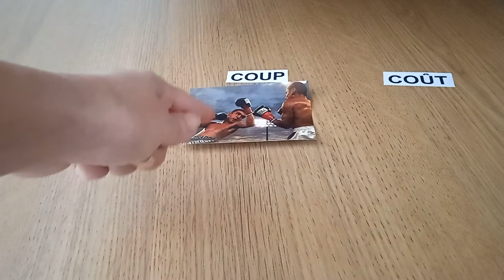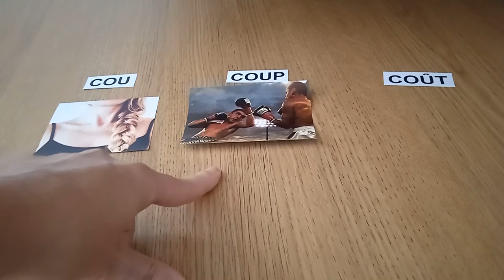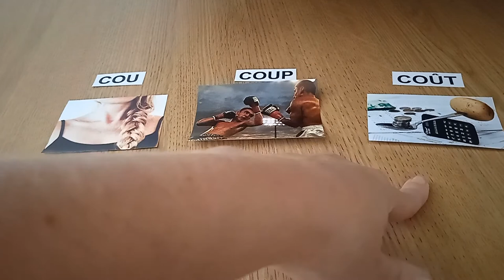Apprendre les HOMONYMES en français : COU / COUP / COÛT - FR/IT/EN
Sur Vocabolario Francese nous apprenons quelques HOMONYMES, c'est-à-dire des mots en français qui se prononcent de la même manière mais qui s'écrivent de façon différente et qui veulent dire des choses différentes : COU / COUP / COÛT.

Musique utilisée
Titre : Spark
Auteur : Vexento